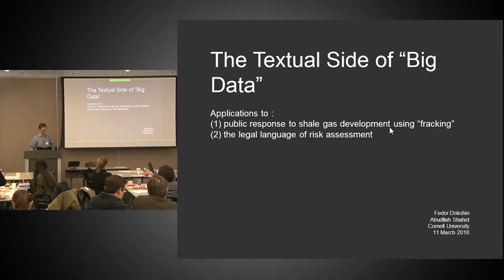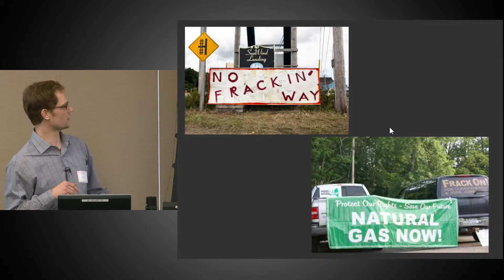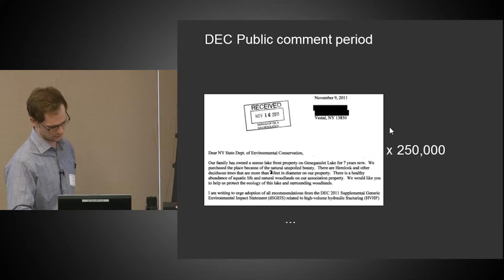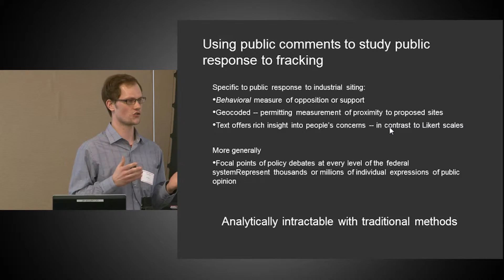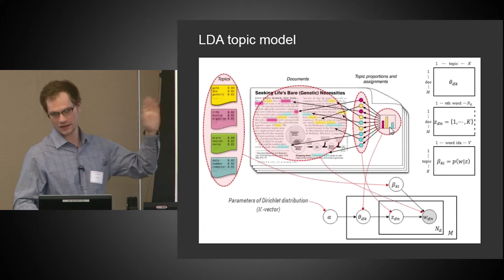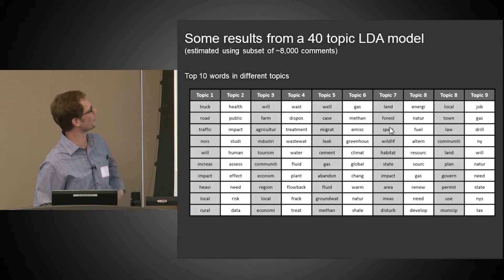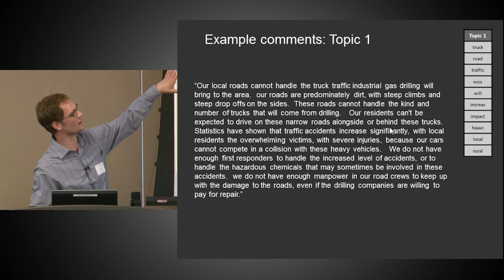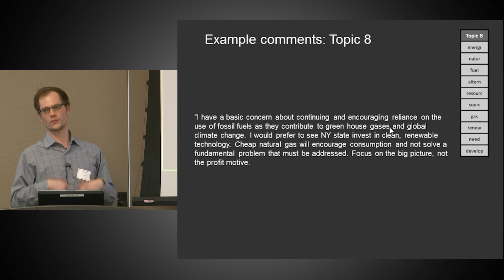Textual Big Data Applications, Public Response to "Fracking" - Fedor Dokshin